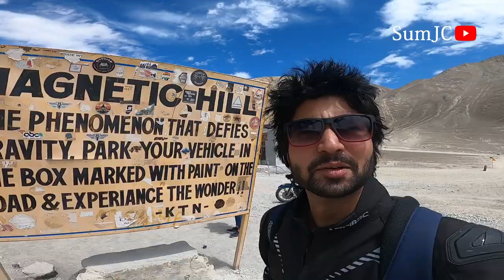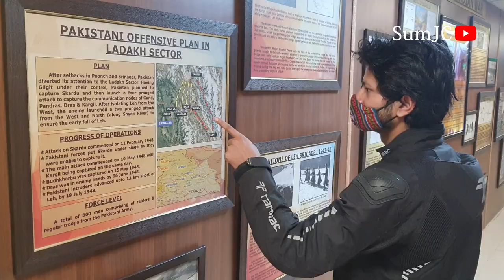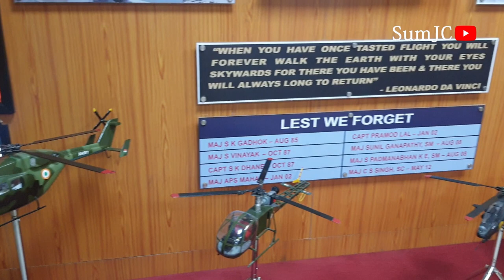Magnetic Hill mein Aisa kya Hai 😜 | Episode 2: Leh (Magnetic Hill, Gurudwara, Sangam, Hall of Fame)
Magnetic Hill mein Aisa kya Hai 😜 | Episode 2: Leh (Magnetic Hill, Gurudwara, Sangam, Hall of Fame) Ladakh Series

Unfortunately, there was an issue with a Non-Copyright Song, for which someone claimed, I had to remove a large section of the audio from the vlog. Will keep you updated for that.
So we covered Gurudwara Pathar Sahib Ji, Magnetic Hill, Sangam of Zanskar and Indus River, and Hall of Fame on first day of Ride.

Gadgets and Accessories used:
Action Camera
GoPro Case
GoPro Dual Battery Charger
GoPro Mic Adapter
uSD card
Power Bank
WD Hard Drive
Hard Drive Case
Mobile Phone Holder Mount
TRAWOC Travel Backpack
Bike Chain Lube
Bike Chain Clean
Portable Wheel Roller for All Bikes
Shoes